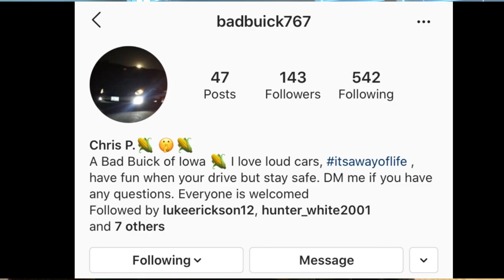SPIDER-MAN PS4- Trying To Get To 100% Part 8